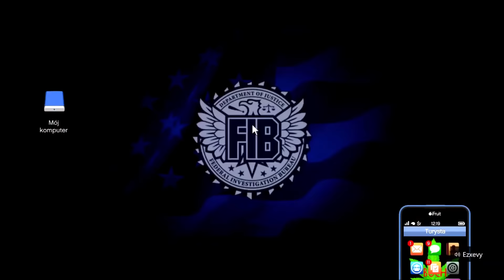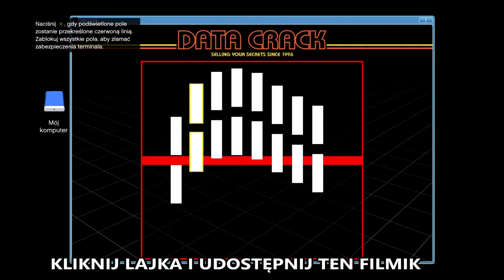LEGALNA KASA JAK ZAROBIĆ MILIONY W GTA 5 SZYBKO I ŁATWO PORADNIK GTA 5 ONLINE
ZOSTAW LAJKA I NAPISZ W KOMĘTARZU CO CHCIAŁBYŚ ZOBACZYĆ W KOLEJNYM ODCINKU.

ELO WITAM OGLĄDAJĄCYCH MAM DLA WAS KOLEJNY NIESAMOWITY FILMIK Z GTA 5.